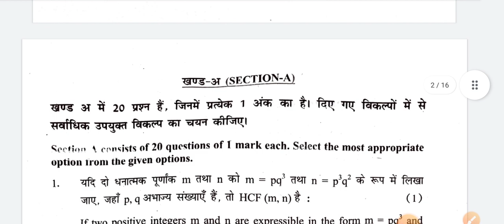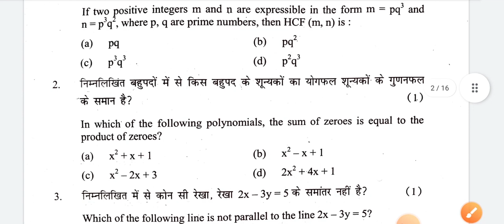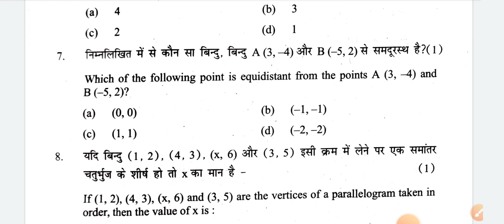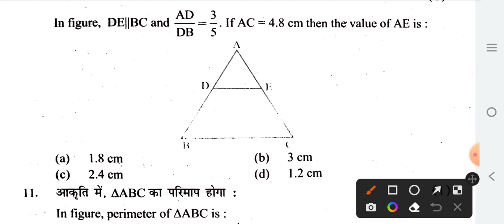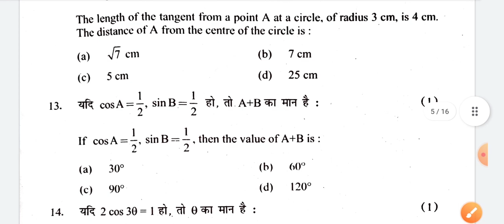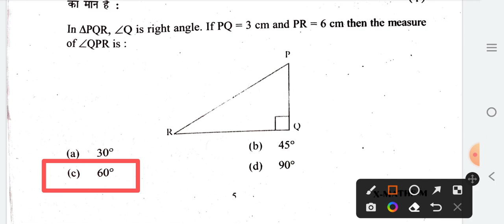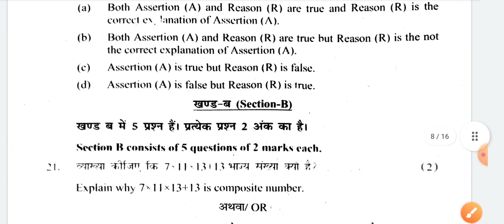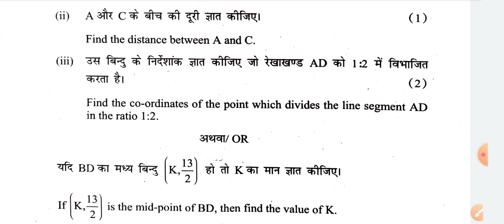Maths Class 10 Pre Board Exam Answer key | Paper solution | Morning Shift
Maths pre board exam paper solution
Maths answer key
Maths class 10 pre board exam marking scheme